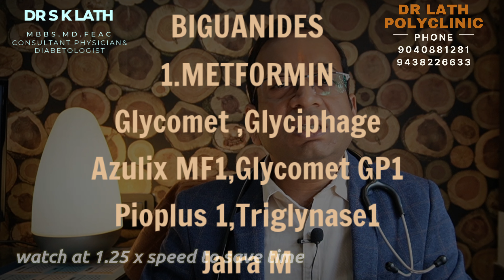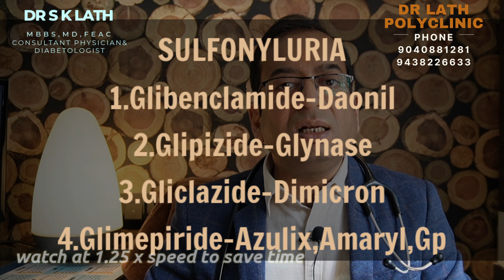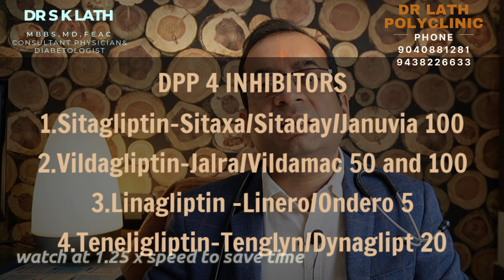ଡାଇବିତିଜ ମେଡିସିନ ଓଡିଆ ରେ I Know About Diabetes Medicines In Odia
CHAPTERS :

00:06 INTRODUCTION TO THE VIDEO
00:58 PRECAUTIONS BEFPRE SEEING THIS VIDEO
03:30 BIGUANIDES OR METFORMIN IN ODIA
06:42 SULFONYLURIA (GLIMEPIRIDE AND OTHER MOLECULE)IN DIABETES MELLITUS ODIA
08:56 REPAGLINIDE FOR DIABETES IN ODIA
09:24 THIAZOLIDINE DIONE(PIOGLITAZONE) IN ODIA
10:32 ALFA GLUCOSIDASE INHIBITORS( VOGLIBOSE) IN DIABETES
11:45 GLP1 ANALOGS AND DPP4 INHIBITORS FOR DIABETES CONTROL
13:30 SGLT2 INHIBITORS
15:26 IMEGLIMIN (NEW  MEDICINE ) FOR DIABETES IN ODIA
questions answered

1. **How do diabetes medications work to control blood sugar levels?**
2. **Are there different types of medications for diabetes, and how do they differ?**
3. **What are the potential side effects of diabetes medications?**
4. **How long does it typically take for diabetes medications to show results?**
5. **Can I take my diabetes medication with other prescription medications or supplements?**
6. **Are there any lifestyle changes that can reduce the need for medication?**
7. **What should I do if I miss a dose of my diabetes medication?**
8. **Is it possible to switch to a different medication if I experience side effects?**
9. **How often should I have my medication dosage adjusted, and what factors may influence this?**
10. **Are there specific considerations for taking diabetes medication during illness or surgery?**
11. **Can diabetes medications interact with certain foods or drinks?**
12. **What role does insulin play in diabetes management, and when is it prescribed?**
13. **Are there alternative or complementary therapies that can be used in conjunction with medications?**
14. **How frequently should I monitor my blood sugar levels while on medication?**
15. **Do diabetes medications have an impact on weight, and if so, how?**
16. **Can I drink alcohol while on diabetes medication?**
17. **What signs should I watch for that may indicate my medication needs adjustment?**
18. **Are there long-term effects or risks associated with prolonged use of diabetes medications?**
19. **How does the cost of diabetes medications vary, and are there more affordable options?**
20. **What resources are available for understanding and managing the financial aspects of diabetes medications?**

LIKE OUR VARIOUS SOCIAL MEDIA AND YOUTUBE HANDLES TO GET CONNECTED WITH US.
YOU CAN CONSULT ONLINE THROUGH THE BELOW-MENTIONED METHODS
1. CLICK ON THE LYBRATE LINK AND CLICK ON ONLINE APPOINTMENT AND NOT ON BOOK APPOINTMENT
ALL EBOOK LINKS
15 SECRETS TO CRACK ANY EXAM
FOR ENGLISH EDITION:
PAPERBACK OVERSEAS

PAPERBACK OVERSEAS: NOT AVAILABLE

PAPERBACK OVERSEAS

E –BOOK